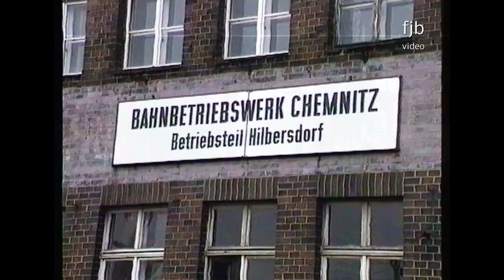Deutsche Reichsbahn 1991 - Loks und Züge - Momentaufnahmen in Chemnitz Hilbersdorf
Momentaufnahmen aus dem Jahre 1991, aufgenommen im Bahnbetriebswerk Chemnitz, Betriebsteil Hilbersdorf. Zu sehen sind E-Loks der Deutschen Reichsbahn: BR 243, 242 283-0, 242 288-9, 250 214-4, 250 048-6 und der Turmtriebwagen DR 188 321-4. Die Aufnahmen entstanden bei den Vorbereitungen zum Heizhausfest und wurden teilweise vom Besandungsturm aus gemacht.